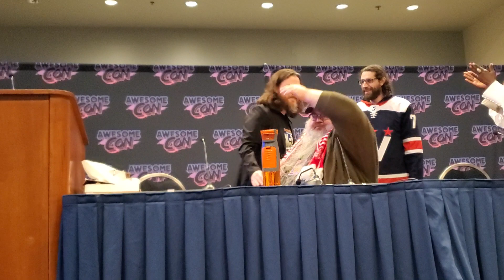Awesome Con 2024 - AwesomeMania - The Pro Wrestling Fan Panel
AwesomeMania is back live at Awesome Con 2024 in Washington DC. On March 9th, 2024, Ben Taylor and Michael Lindenbaum is joined by Monique Dupree Thomas as they discuss the current state of pro wrestling.

Also, Mike and Ben would induct longtime friend and Co-Founder of Awesome Con, Ben Penrod, into the AwesomeMania Hall of Fame.

AwesomeMania was recorded live at Awesome Con 2024.